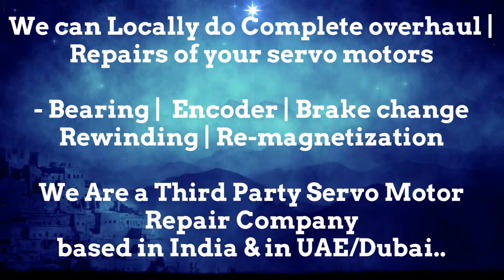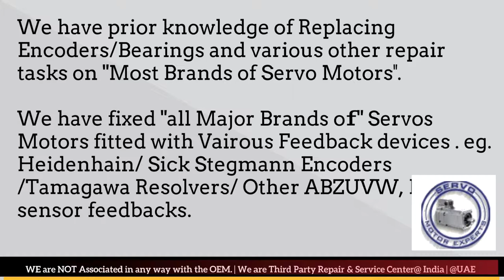Hermle CNC Service Servo heidenhain encoder, Electrical Overload Servo Drive, Servo Smells Funny